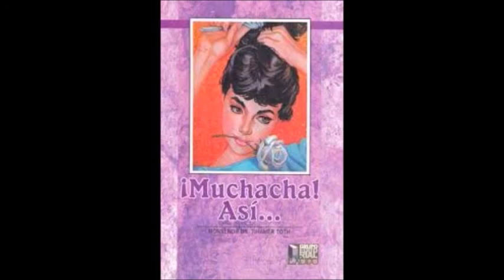Radio Tradición: Michacha así. Cap. 1 No. 10 y 11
Libro: Muchacha Así.
Autor. Monseñor Dr. Tihamer Toth
Capítulo 1: Forma tu Carácter.
X. ¿Sabes decir NO?
XI. El mal carácter.